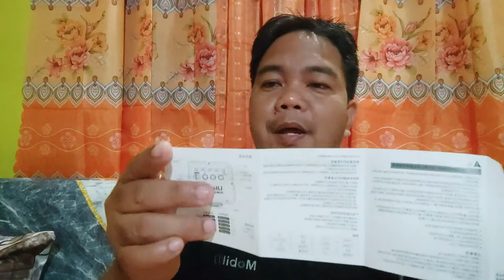ULANZI (VL49) Unboxing and Review